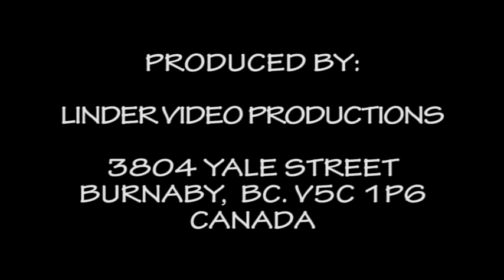20180707 53 DETVA DETVANI DETVANI LUDOVA HUDBA PODPOLANEC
53. FOLKLORNE SLAVNOSTI POD POLANOU DETVA
380.VYROCIE ZALOZENIA DETVY